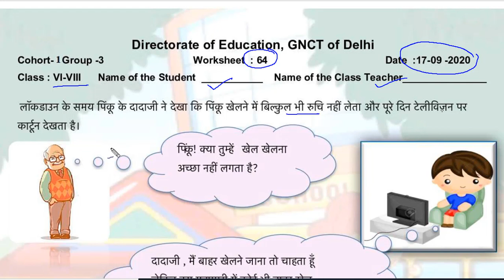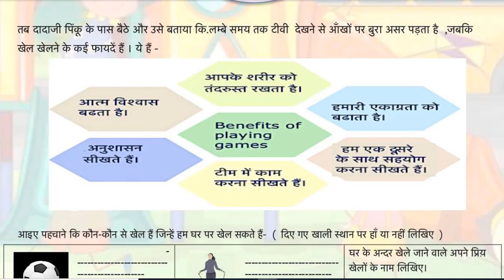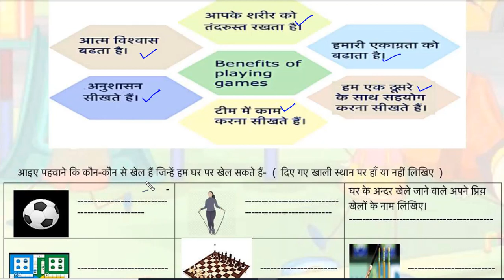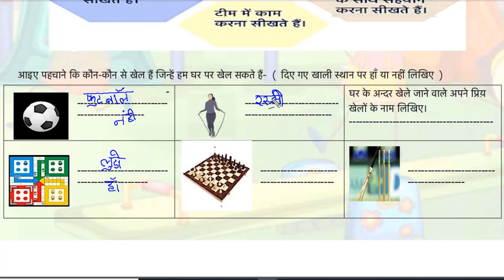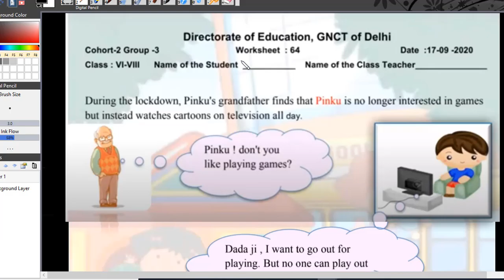DOE, DELHI WORKSHEET 64(HINDI MEDIUM) FOR CLASS 6 to 8 THURSDAY 17 SEPTEMBER 2020